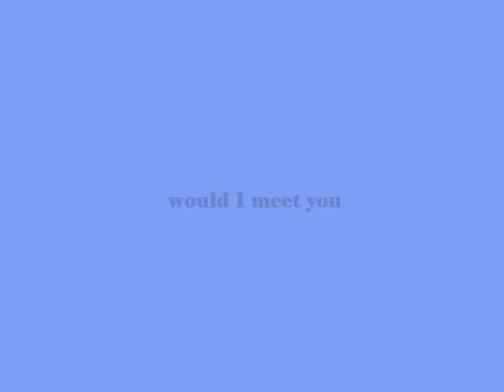would I meet you ,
do.
do so
Money is an excellent servant, but the host
very bad.